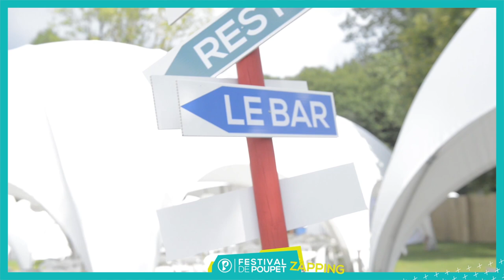Jain, La Yegros, Colours In The Street - Festival de Poupet 2018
Retour en images sur cette soirée de la saison 2018 du Festival de Poupet ! 🎉